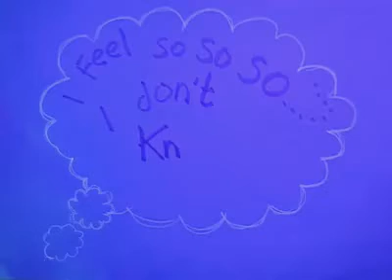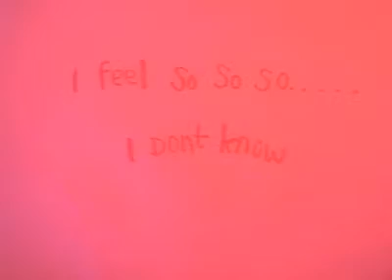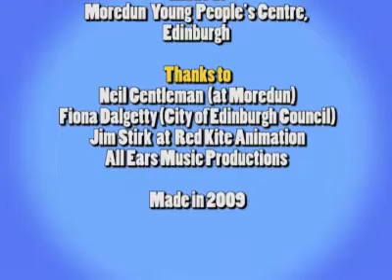I feel so so so......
This music video was made in just 10 hours by a group of young people at Moredun Young People Centre‎ in Edinburgh. The film makers also wrote and recorded the music track and designed their own logo.